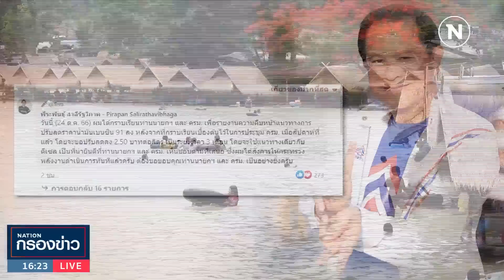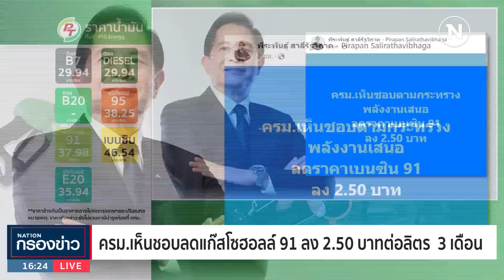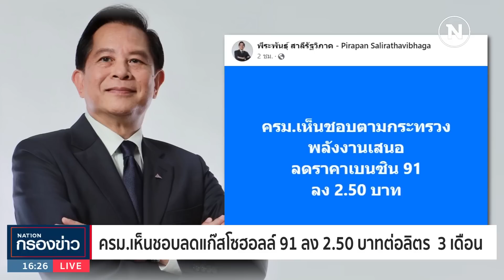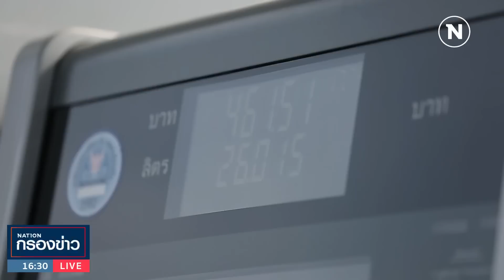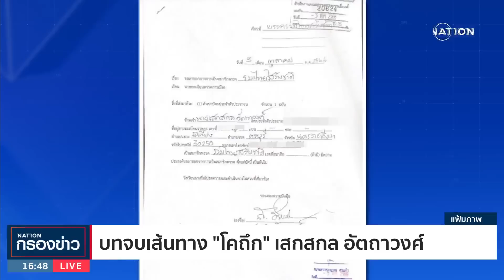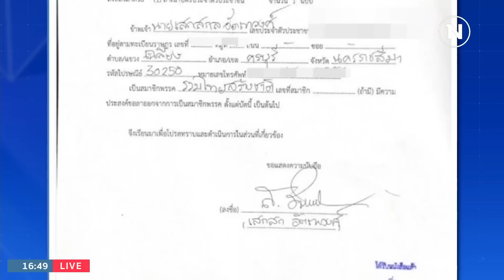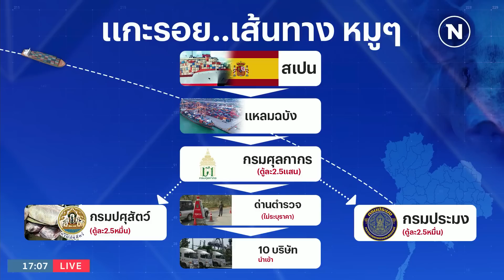เนชั่นกรองข่าว | 24 ต.ค.66 | FULL | NationTV22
Line : @nationonline